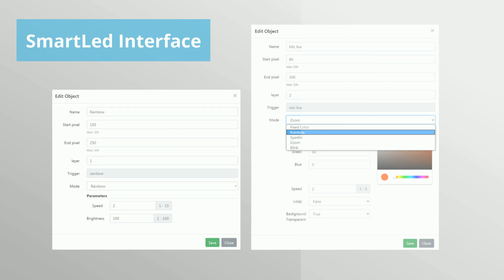SmartLed - Triple Audio